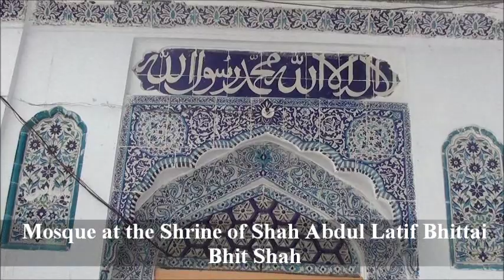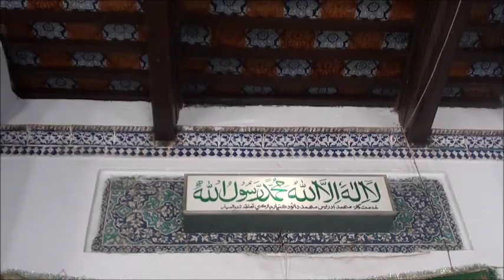Mosque at the shrine of Shah Abdul Latif Bhittai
A  historical mosque is located adjacent to tomb of Shah Abdul Latif Bhittai at Bhit Shah with beautiful Kashi, wood and recently added Multani work